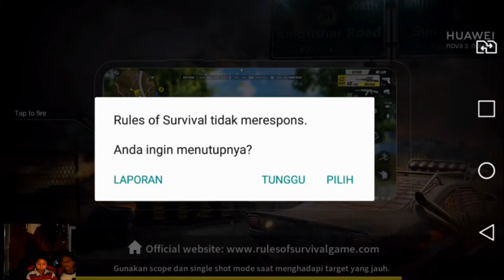ARGA LIVE RULES OF SURVIVAR MOBILE